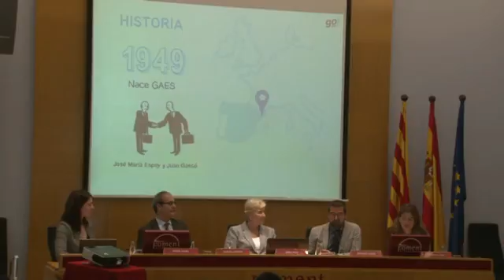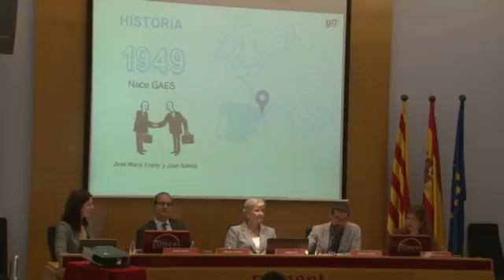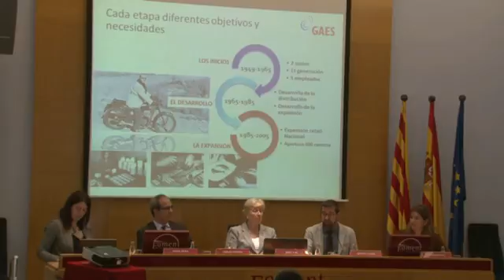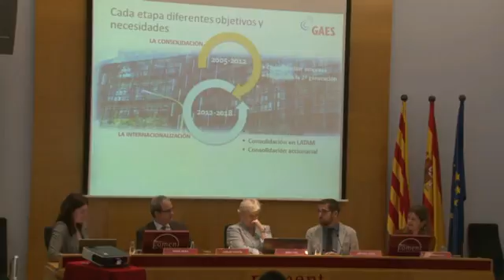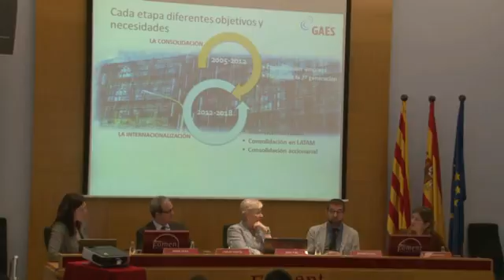4 /7 Retos y oportunidades de la empresa familiar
El pasado 20 de mayo se celebró la jornada: “Retos y Oportunidades de la Empresa Familiar”  La cisis puede afectar todo tipos de empresas, pero concretamente las familiares, lo han afrontado de una manera diferente puesto que luchan no sólo para salir adelante un negocio sino también priorizan la permanencia de un proyecto que converge el ámbito vital con el empresarial. Como superar los retos que afrontan esta tipología de empresas será el tema que nos ocupó en esta jornada, un foco muy interesante puesto que representan el 70% del PIB y de la ocupación.
Contamos con la  participación de Antonio Gassó, CEO de GAES, Carles Ventós, CEO de Lucta e Imma Puig, Consultora de empresas familiares. Mentora del Área Equipos Comprometidos de Human Age Institute.

ElCiclo de Seminarios Reinvéntate: transforma y crea està patrocinado por Experis.